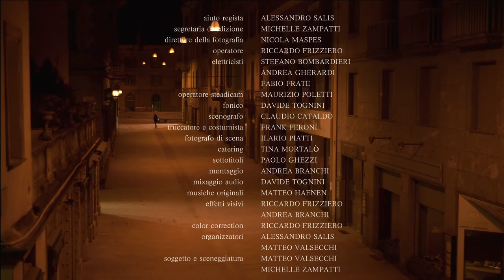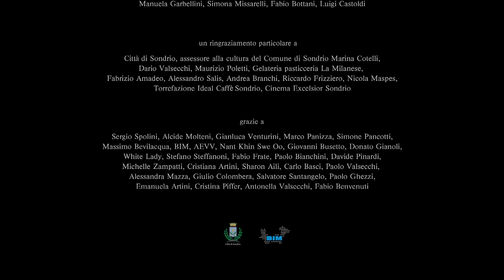Il buio negli occhi - cortometraggio di Matteo Valsecchi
(2013 - 7 minuti)
Regia e sceneggiatura Matteo Valsecchi.
Aiuto regista Alessandro Salis. Segretaria di edizione Michelle Zampatti. Direttore della fotografia Nicola Maspes. Operatore Riccardo Frizziero. Operatore steadycam Maurizio Poletti. Elettricisti e macchinisti Andrea Gherardi, Stefano Bombardieri, Fabio Frate. Trucco e costumi Frank Peroni. Scenografia Claudio Cataldo. Suono Davide Tognini. Montaggio Andrea Branchi. Musiche Matteo Haenen.
Con Emiliano Brioschi, Claudia de Candia, Alessandro Salis, Cristiano Pierucci, Marina Cotelli.